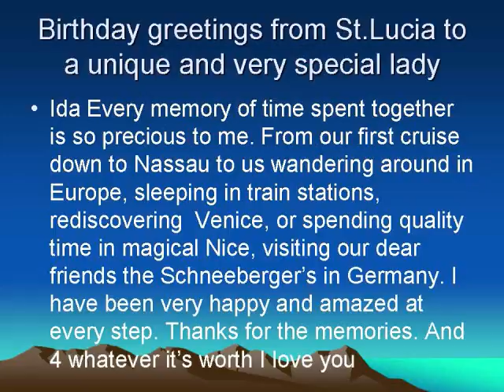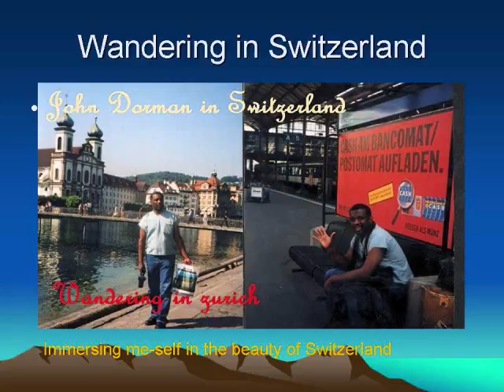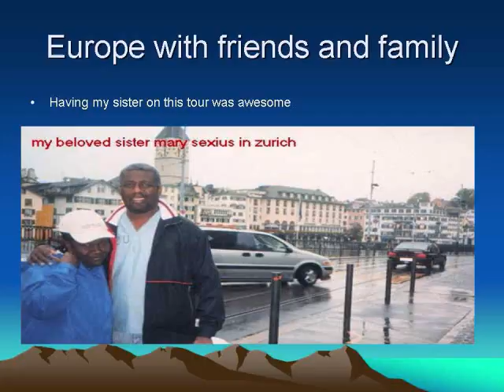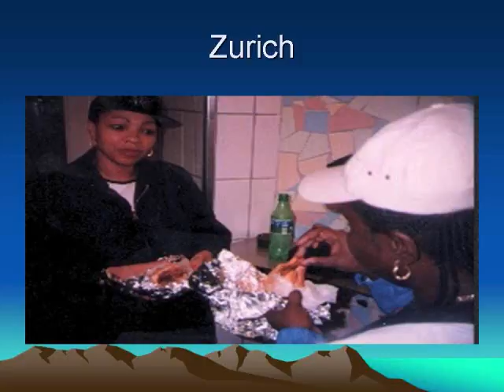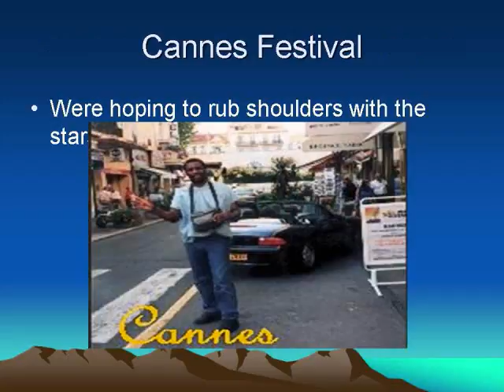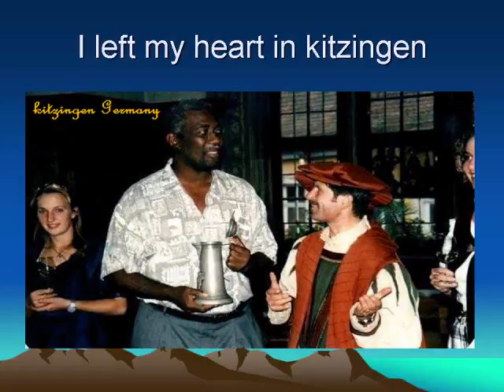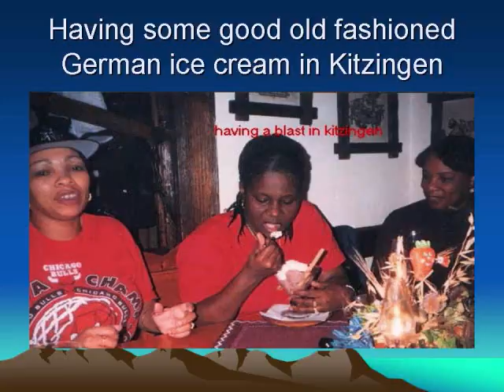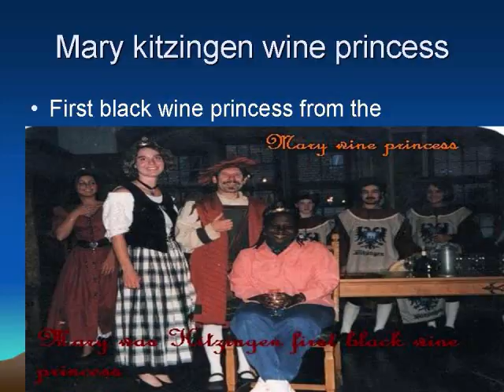aaa adult movies 10